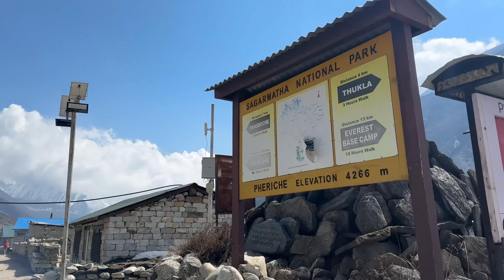Zdobyłem swój pierwszy szczyt w HIMALAJACH! I pobiłem swój REKORD wysokości na jaką wszedłem! Nepal